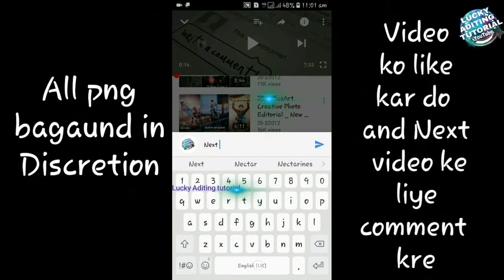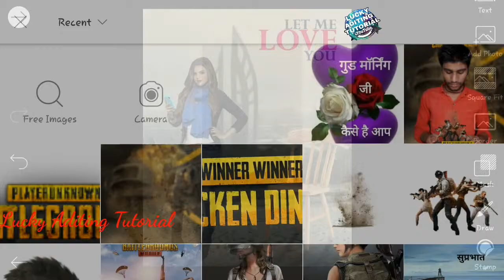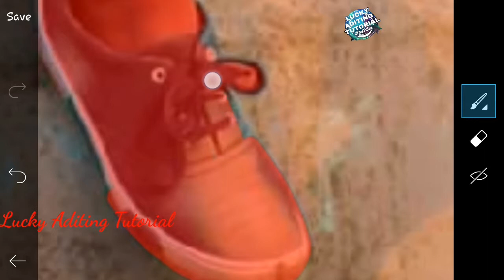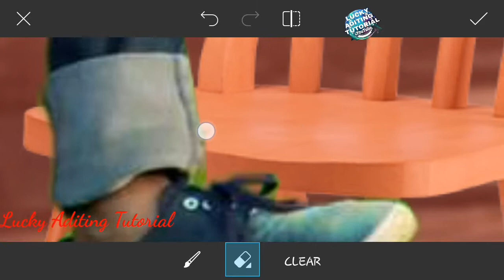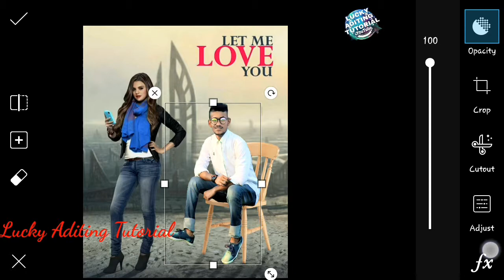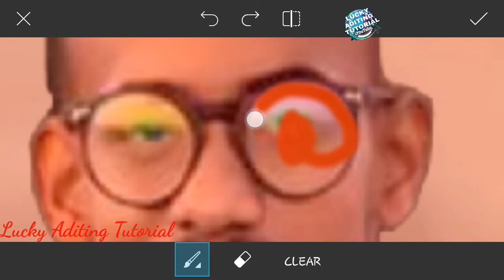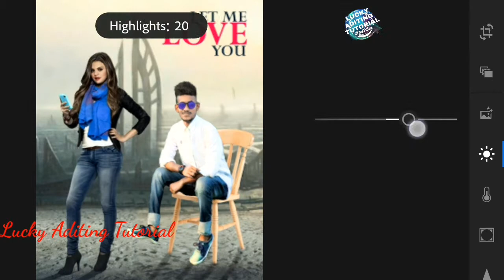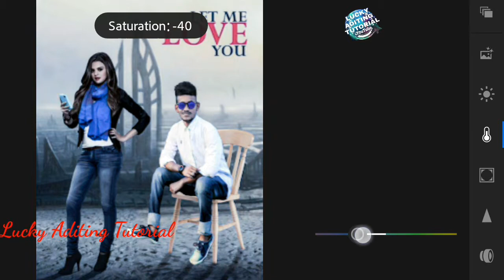Lucky ✍Gf.Bg//Girl Friend Picsart Photo Editing Parfrsinol Lightroom Editing Tutorial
Hye..
My name is Lucky and am from India welcome to the my Channel this channel shares all about photos and video Aditing tutorial and also some tech videos like my videos and subscribe tha Channel for new video..
Thanks for all your  liked and comments in my videos..

App kabhi bhi mujhse sampark kar sakte ho picart aditing ke liye video aditing ke liye koyi problem aa rhi he app ko Aditing  karne me to kontect  kre...
Video  me agar  koyi galti hoti he to aap bhi mujhe  bta  sakte ho...
And aap ko kis tarah ki Aditing  video chahiye to bolo comment box...And mobail technical video

WhatsApp status full screen status

Video Aditing

Kinemastar
Quike
Video Retote
Lyrical
Pawar director

Photo Editing

Picsart
Lightroom
Snapseed

My fon

Samsung Galaxy j7 Next